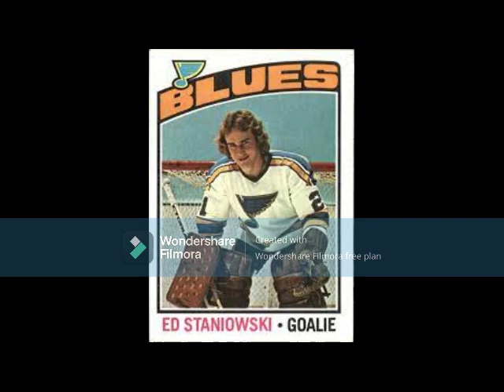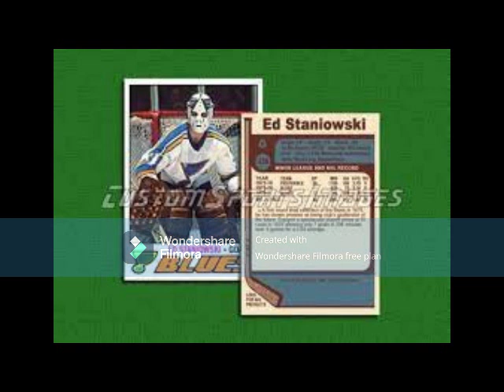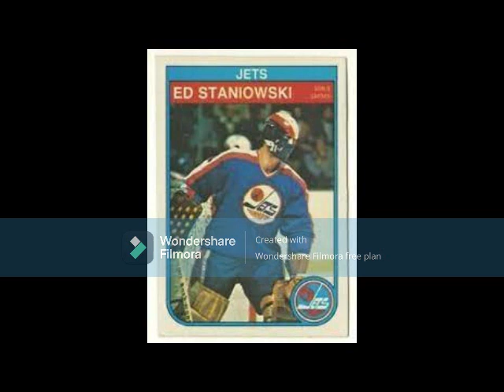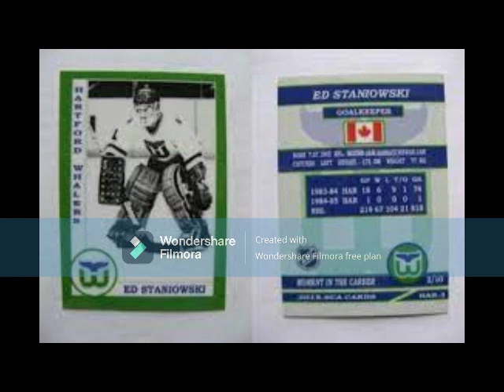The Legend of Ed Staniowski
The goalie entered the NHL with the Blues as the best major junior skater in Canada and built on that momentum with St. Louis, Winnipeg and Hartford as a 'money' goaltender